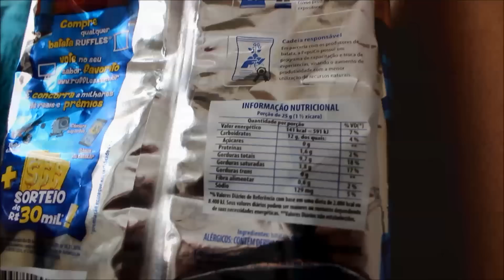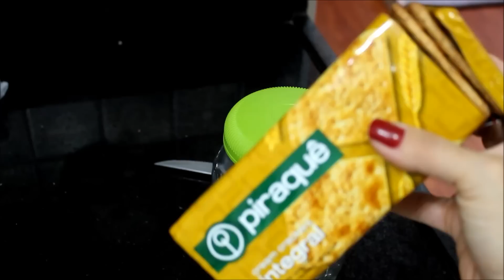VLOG: Requeijão ♥ Leite de saquinho e bom? Rotulo ♥ Família e muito mais.